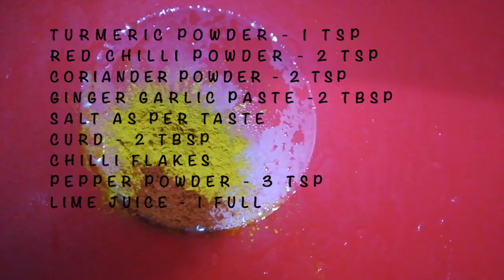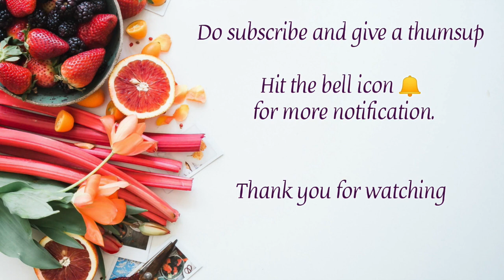KURDO CHICKEN SHAWARMA RECIPE | SHAWARMA RECIPES.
SHAWARMA  is a dish in Middle Eastern cuisine consisting of meat/chicken cut into thin slices, stacked in a cone like shape , and roasted on a slowly turning vertical spit. Originally made of lamb or mutton.

we have made an easy way to make shawarma at home by using grill. it tastes same as KURDO shawarma.